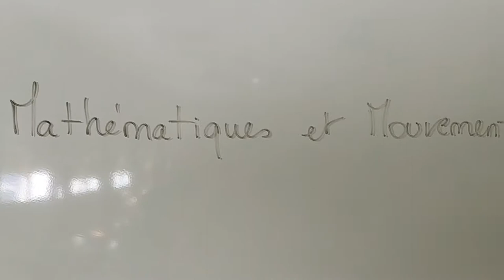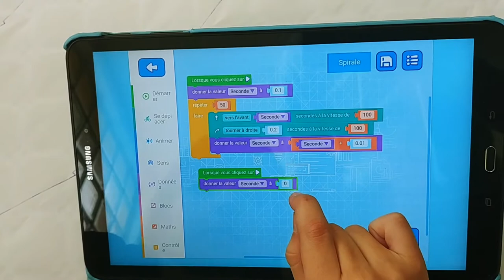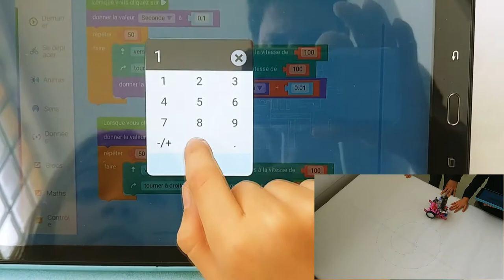Les Balades des MBot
Collège Victor Hugo - Lavlanet